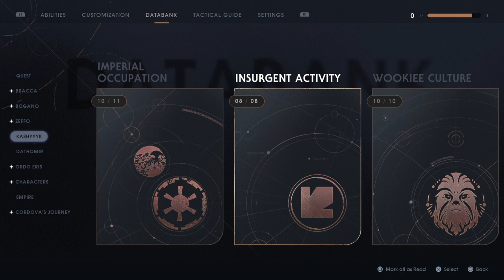(23) Cal Defeats The Ninth Sister